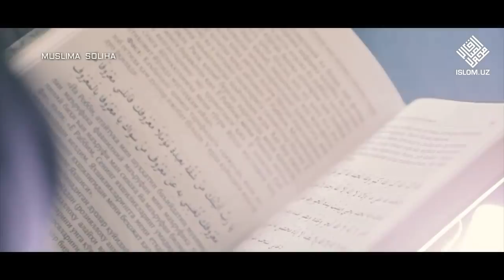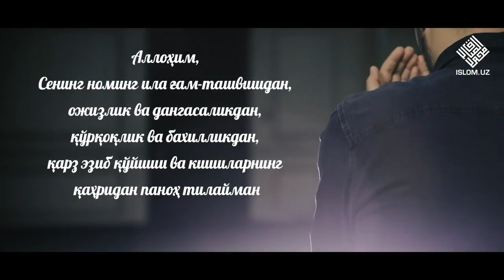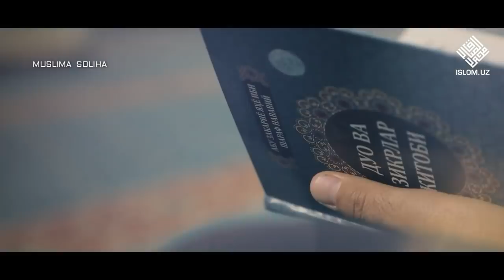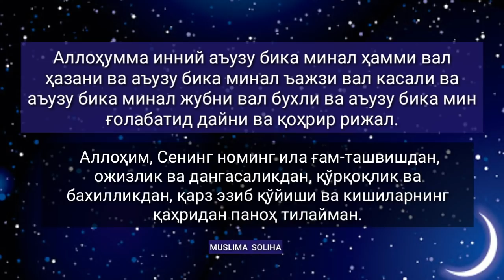7 НАРСАНИ ЎЗИДА ЖАМ ҚИЛГАН ЖУДА КУЧЛИ ДУО || JUDA KUCHLI DUO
- MUSLIMA SOLIHA -
Абу Саид Худрий розияллоҳу анҳудан ривоят қилинади:
«Расулуллоҳ соллаллоҳу алайҳи васаллам бир куни масжидга кирсалар, Абу Умома деган ансорий саҳоба ўтирган эдилар. Расулуллоҳ соллаллоҳу алайҳи васаллам: «Эй Абу Умома, намоз вақтидан бошқа пайтда масжидда ўтирганинг боиси нима?» деб сўрадилар. «Эй Расулуллоҳ, мени ғам ва қарз шу аҳволга солиб қўйди», дедилар. Шунда у зот: «Сенга бир дуони ўргатайми? Уларни айтиб юрсанг, Аллоҳ ғамингни кетказиб, қарзингдан халос этади. Агар тонг отса ва кеч кирса:
«Аллоҳумма инний аъузу бика минал ҳамми вал ҳазани ва аъузу бика минал ъажзи вал касали ва аъузу бика минал жубни вал бухли ва аъузу бика мин ғолабатид дайни ва қоҳрир рижал» ни айт»

Аллоҳим, Сенинг номинг ила ғам-ташвишдан, ожизлик ва дангасаликдан, қўрқоқлик ва бахилликдан, қарз эзиб қўйиши ва кишиларнинг қаҳридан паноҳ тилайман, деб буюрдилар.

Абу Умома: «Сўнг Набий соллаллоҳу алайҳи васалламнинг айтганларига амал қилдим. Аллоҳ менинг ғам-ғуссамни кетказиб, қарздан халос этди», деб айтадилар».
Манба: Islom uz
Zikr Tasbeh Salavot Azon Ro'za
Зикр Тасбеҳ Салавот АЗОН Рўза

Мазкур каналдаги видеоларни кўчиришга руҳсат йўқ!
Ҳурматли каналимиз аъзолари!
Видеоларни like тугмасини босиб, Инстаграм, Телеграм каби
Ижтимоий тармоқлардан
дўстларингизга жўнатишингиз мумкин.